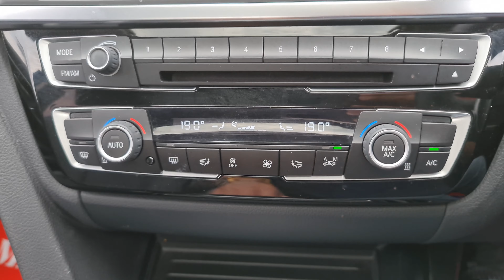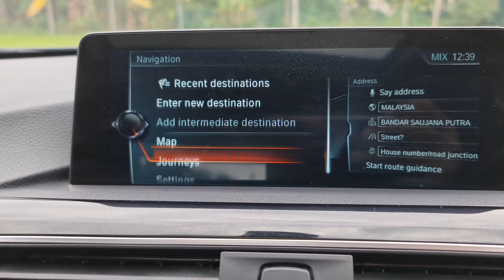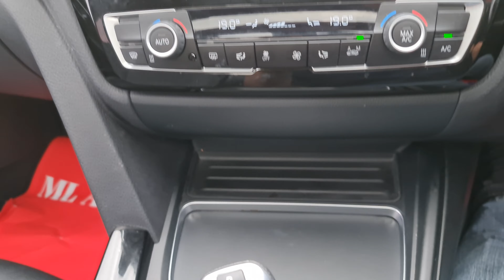【WALK AROUND】BMW 330e 2.0 2016